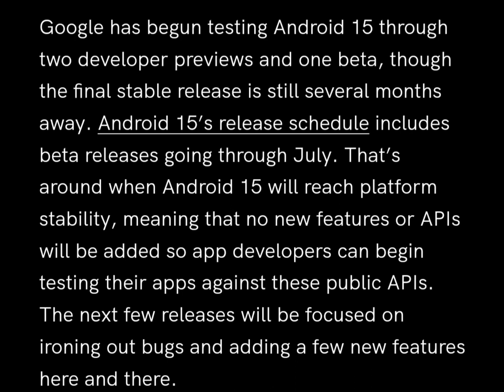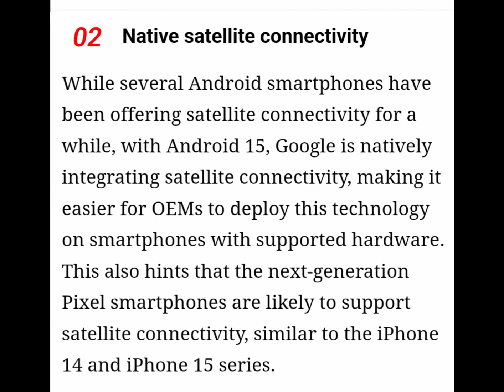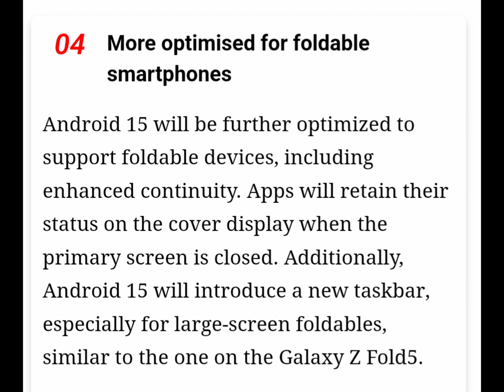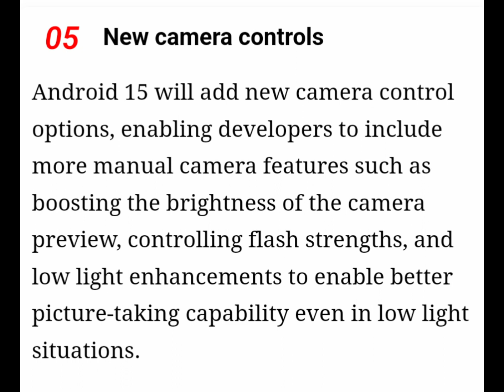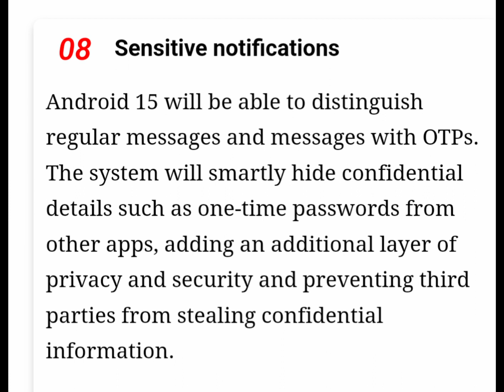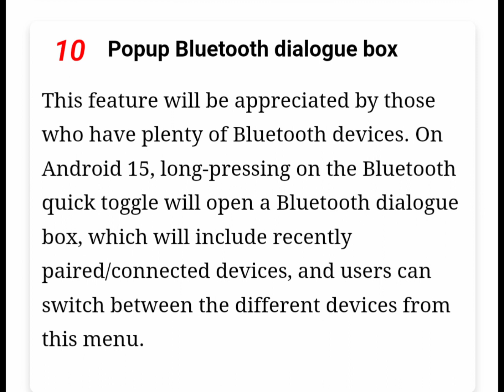ANDROID 15 Features and release date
android 15 release date and awosome new intiligent and most awaiting features